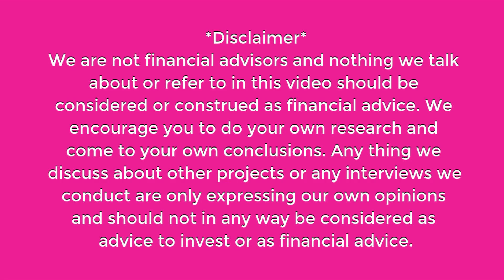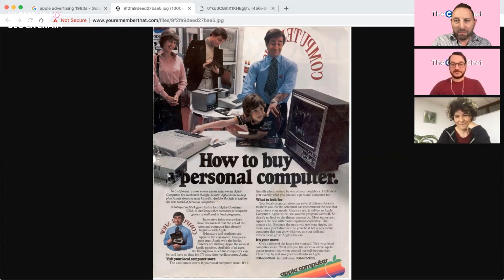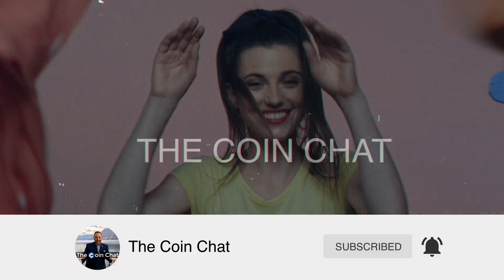I want to work for Mary Camacho - Holochain Executive! Do you know why? Watch!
Hot Interview: "Roger Ver talks adoption and future of Bitcoin Cash"
We talk 70's advertising, roles for women in tech and debate a lot!

ETH: 0xa69160c7dC2F66b0b309AC3D27565fE69C06904E

Hosted by Steve Good and Yuri Cataldo, The Coin Chat is your trusted source for all things cryptocurrency and finance. Each week we dissect an important issue and cut through the noise and misinformation out there in the world of the blockchain, cryptocurrency, Bitcoin, Ethereum, and ICO's to capture the facts that truly matter to you that will give you an edge in this fast-moving emerging market. The Who, What, Where, When and, How of what you need to know in crypto to get ahead so you don't get left behind.